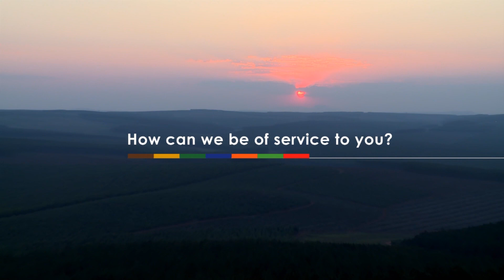HPR Inter-House Athletics '21 - Hurdles girls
The hurdles event for girls at the High School Piet Retief Inter-House Athletics 2021.